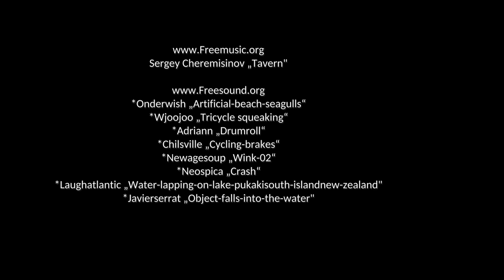Visite bei DR Google #3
Immer noch die alten Probleme, aber nicht genug, es gibt auch neue!
Insofern nächste Visite, neue Thesen!
Wenn Ärzte nicht helfen und sich mehr oder minder mit deiner Scheiße im Stich lassen, bleibt zum Glück noch Herr Doktor Google!